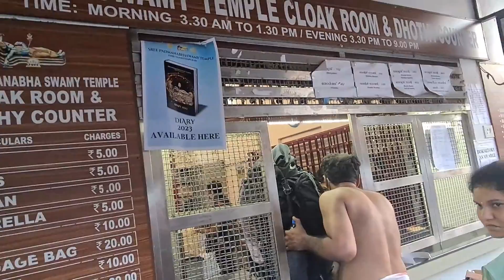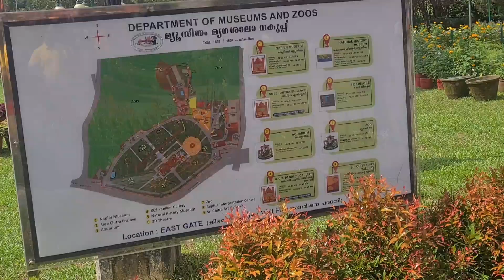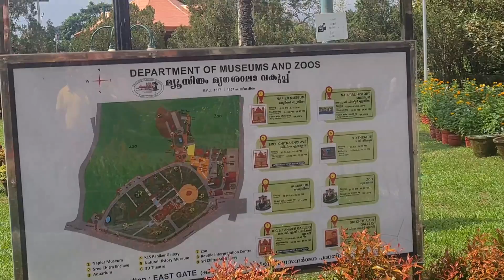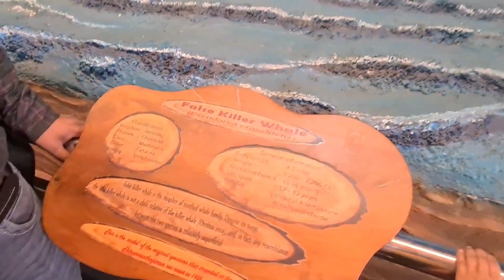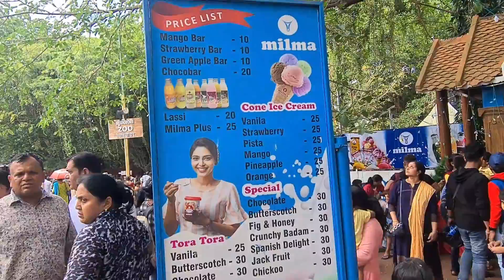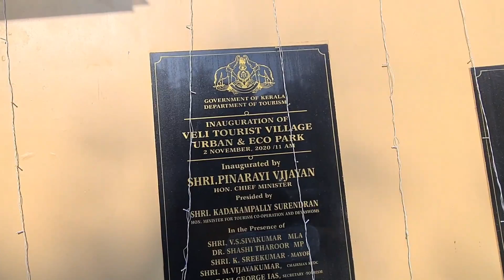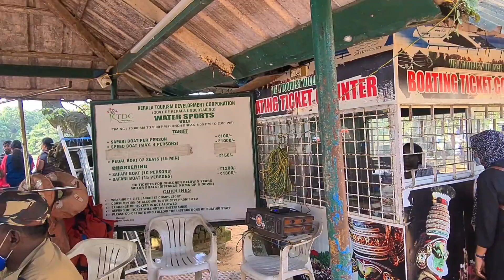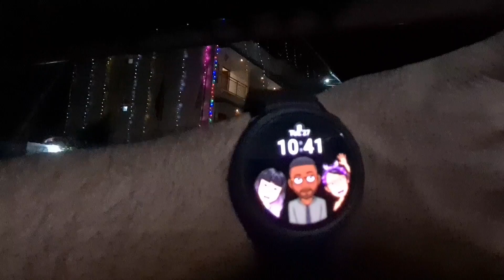ਕੇਰਲਾ Trip | Part-10 | Exploring Trivandrum | step2explore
Kerala Trip
Padamnathan Temple
Trivandrum